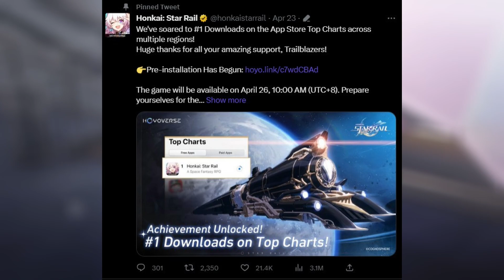PS Plus May 2023 Free Games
The PS Plus May 2023 Free Games have been leaked. I also discuss the release of Honkai Star Rail, and Photo Mode in Star Wars Jedi Survivor.

Timestamps:
00:00 Intro
00:06 Jedi Survivor Photo Mode
00:14 Honkai Star Rail Release
00:25 PS Plus May 2023 Free Games

Mithrie